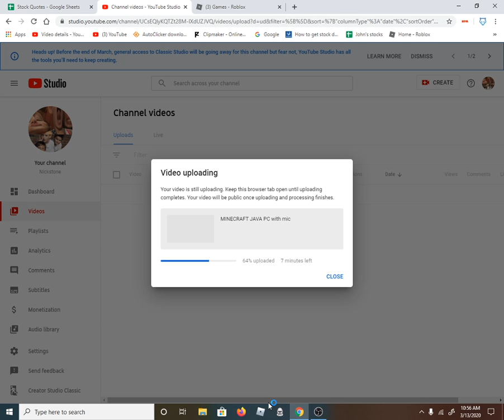ROBLOX ON PC WITH MIC